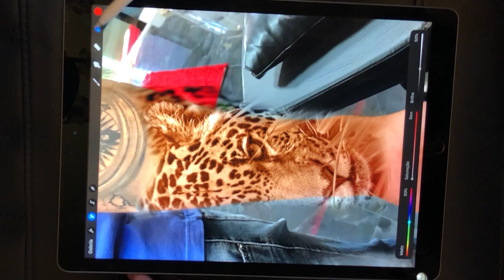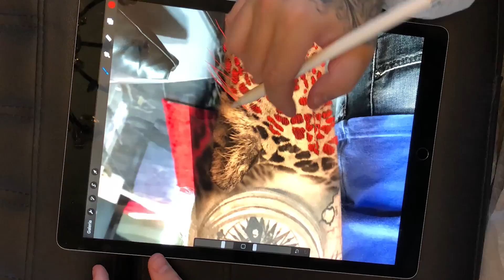ONÇA REALISTA - SE LIGA EM COMO EU FIZ ESSA ONÇA ( TATTOO )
ONÇA REALISTA  - SE LIGA EM COMO EU FIZ ESTE TIGRE

Site com todos meus WORK SHOPs se torne um tatuador de elite

Curta nossa página no facebook e instagram !

Obrigado a todos os apoiadores !

Tattoo Realista
Tattoo Realistic
Tattoo Realista
Tattoo Realistic
Tattoo Realistic
Tattoo Realistic
TATUAGEM
TATUAGEM